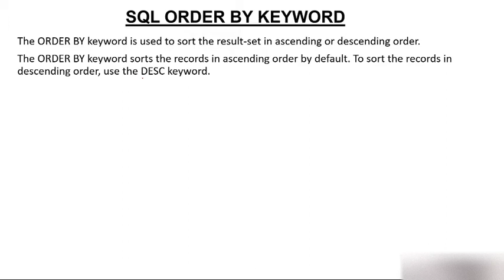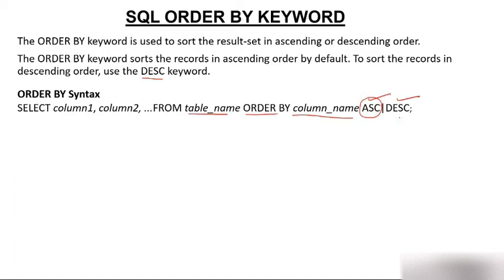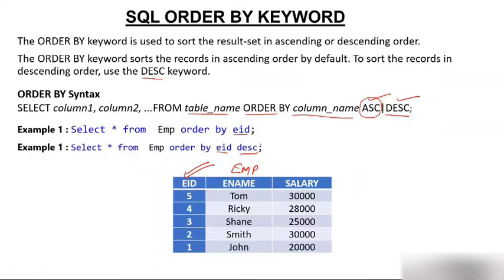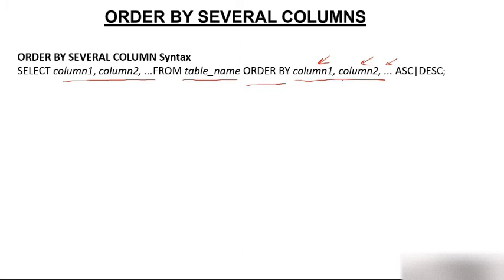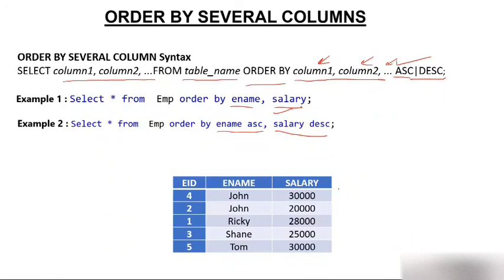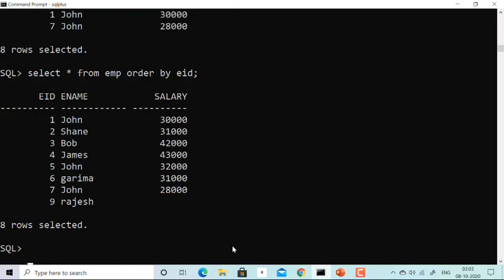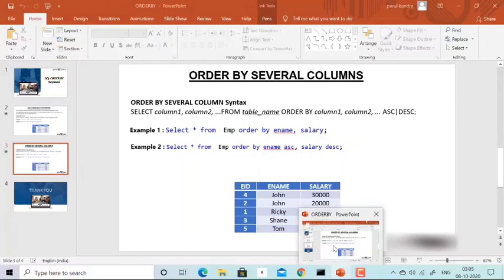SQL Order By Statement | What is the SQL ORDER BY statement? | Ordering by multiple columns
SQL Order By Statement displays the table in ascending or descending order on the basis of given column.

Learn how to sort query results in SQL using the ORDER BY statement! In this tutorial, we’ll cover the syntax, sorting options, and practical examples to help you organize your data effectively.

📌 Topics Covered:
✅ What is the SQL ORDER BY statement?
✅ Sorting data in ascending and descending order
✅ Ordering by multiple columns
✅ Using ORDER BY with numeric, text, and date values
✅ Practical examples for MySQL, SQL Server, and PostgreSQL

📢 Whether you're a beginner or improving your SQL skills, this step-by-step guide will make sorting data easy!